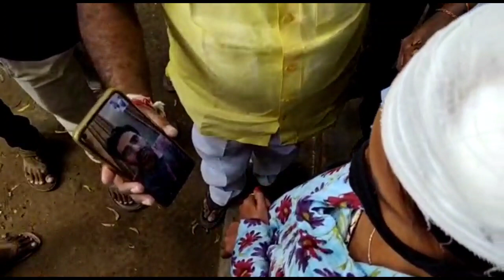సెల్ ఫోన్ ద్వారా విద్యార్థులతో మాట్లాడిన నారా లోకేష్ ఎల్లుండి వస్తున్నా మీ సమస్యలపైచర్చిద్దాం లోకేష్